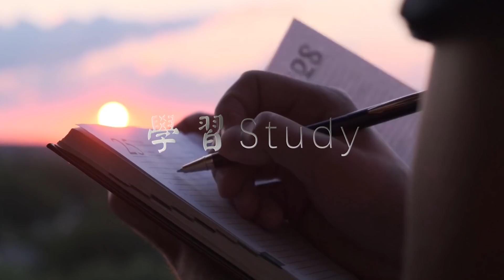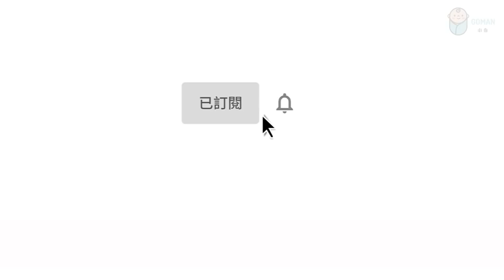千萬別小看「情緒」對身體的影響程度 Don't underestimate the impact of "emotions" on the body【愛學習】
千萬別小看「情緒」對身體的影響程度 Don't underestimate the impact of "emotions" on the body

‣‣2021 斷捨離，斷的不只是物品，更是捨棄無用的社交！極簡才是生活最舒服的狀態！Minimalism is the most comfortable state of life!【愛學習】

‣‣懂得放手，是人間最大的智慧！做人別愛太滿，別管太多 Knowing how to let go is the greatest wisdom in the world! 【愛學習】

‣‣世上沒有白走的路，只有捨得對自己下狠手，生活才會對你溫柔  Life will be gentle to you only if you are willing to beat up.【愛學習】

‣‣ 不爭辯，不解釋，你的沉默，自有力量 Don’t argue, don’t explain, your silence, your own power【愛學習】